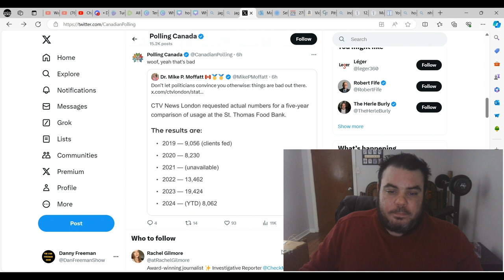The COST of Trudeau: STARVING Canadians